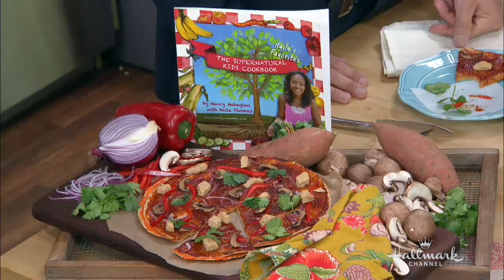How to Make a Healthy BBQ Sweat Potato Tortizza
Teen chef and co-founder of the HAPPY Foundation, Haile Thomas shares her recipe for a healthy BBQ Sweet Potato Tortizza. This vegan pizza alternative is super easy to make and is a recipe that the entire family can enjoy making.